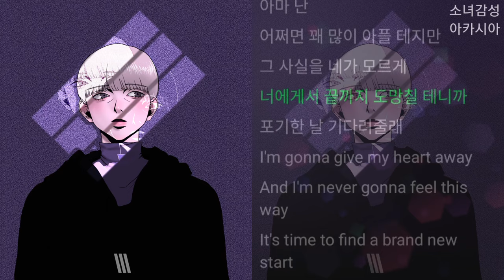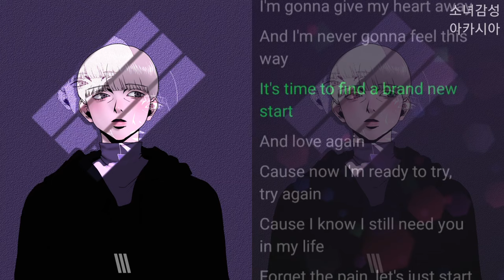이한울 - 어차피 사랑은 다 똑같아